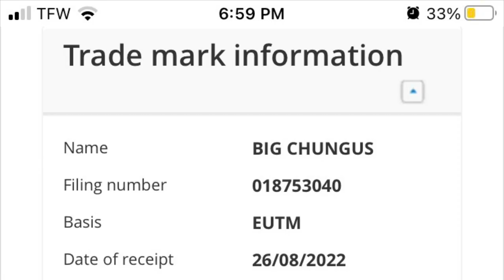🤯THE NEWEST LOONEY TUNE 🤯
This video is an inside look into the debut and trademarking of Big Chungus